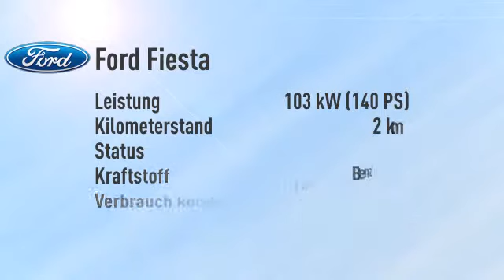Ford Fiesta Fiesta Sport -27%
Endpreis: € 15.869,84 - 2 km - 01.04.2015. Weitere Details:
Kleinwagen, Power{kw=103.0} KW, Schaltgetriebe, rot